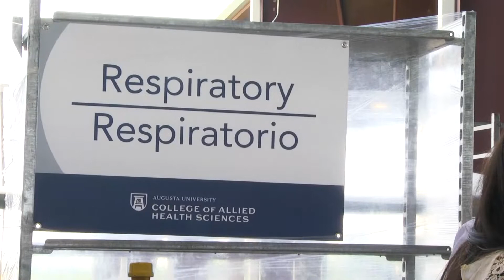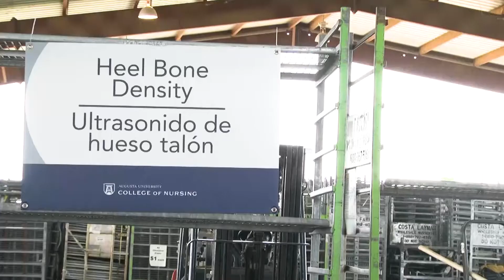Costa Layman Health Fair 2016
What do you get when a university comes to the aid of a community in need? World-class research and unprecedented access to care, for a start. But the annual Costa Layman Health Fair offers so much more.